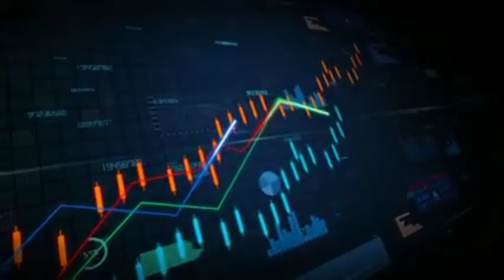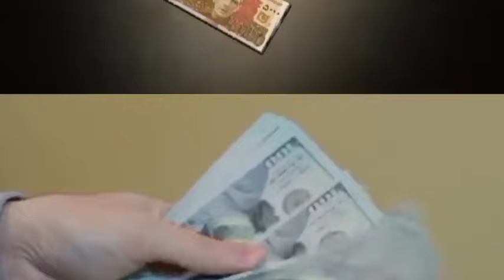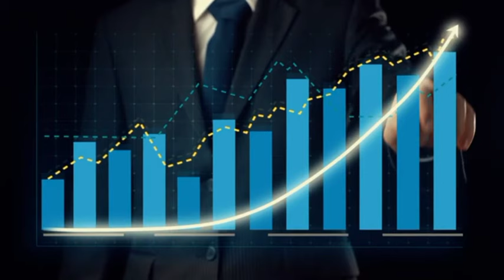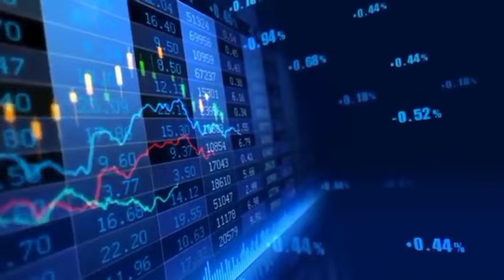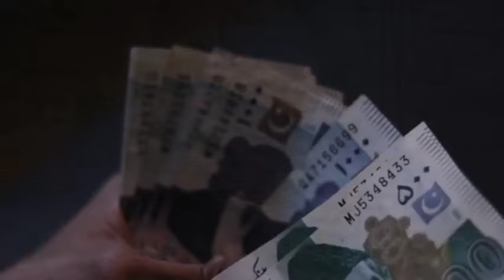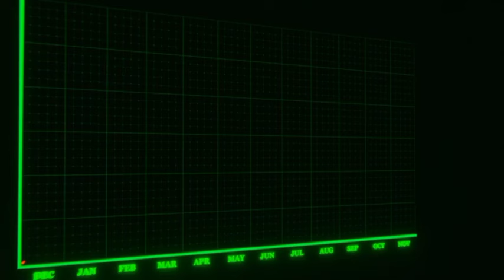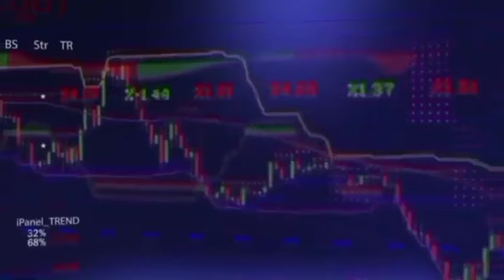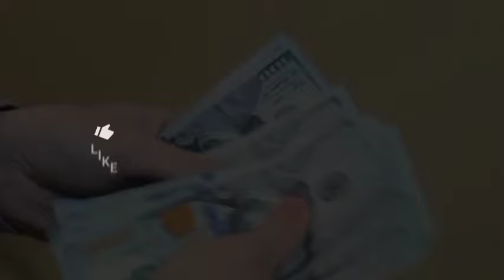5 Best Investment Ideas For Investment In Pakistan 2024 I PakistanandWorldTv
5 Best Investment Ideas For Investment In Pakistan 2024 I PakistanandWorldTv

Inflation
Pakistan Economy
Pakistan Investment
IMf Program
Pakistan Economy
Pakistan Economy Crisis
Imran Khan
Ishaq Dar
Geo News
DUNIYA NEWS
bol News
Ary News